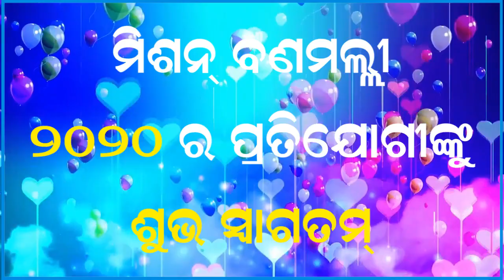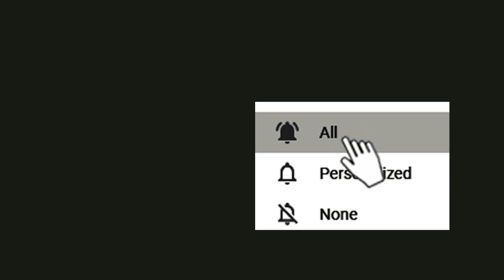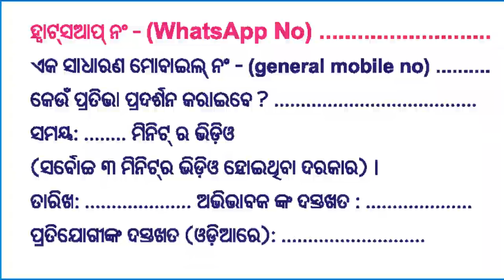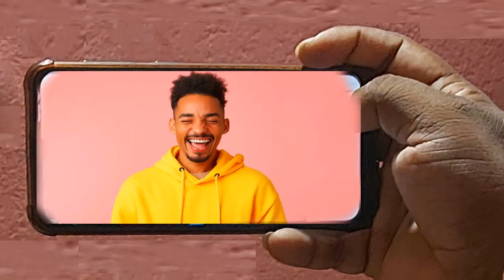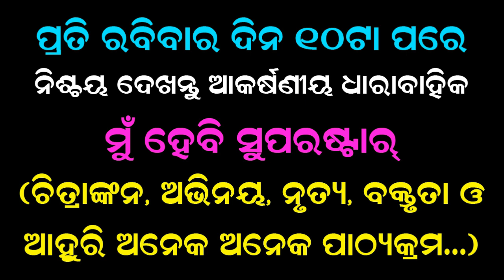Episode-2 I Mission Banamalli-2020 I ବନ୍ନମଲ୍ଲୀ ଅନଲାଇନ ପ୍ରତିଯୋଗୀତା I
Episode-2
MissionBanamalli-2020
ବନ୍ନମଲ୍ଲୀଅନଲାଇନପ୍ରତିଯୋଗୀତା I